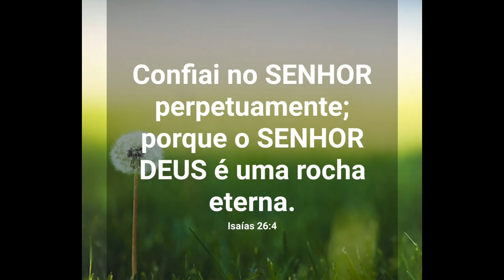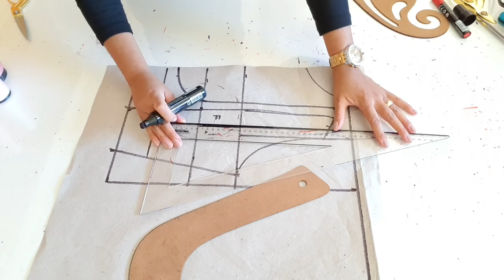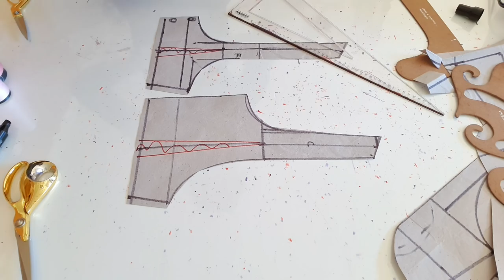✅️ DIY Como fazer Jardineira Salopete_Costura fácil passo a passo p iniciantes Gisleide Novelo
DIY Como fazer Jardineira Salopete_Costura fácil passo a passo com Gisleide Novelo
Nesse vídeo ensino como fazer a modelagem, corte,costura desse Salopete!!
Foi utilizado 1m de jeans branco com elastano neste vestido salopete